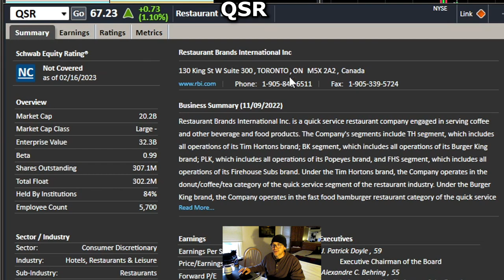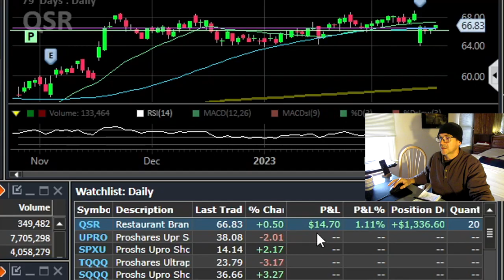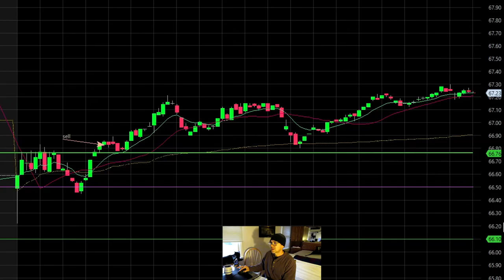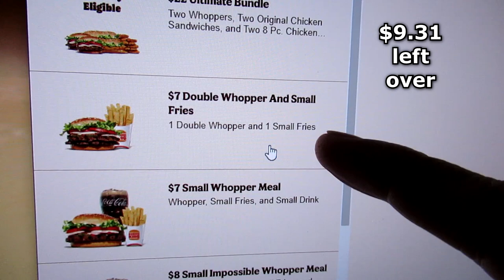Day Trading the Stock Market for a FREE Cheeseburger Burger King QSR Charles Schwab StreetSmart Edge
Trading Burger King Stock for a FREE Cheeseburger meal Day Trade Warrior Challenge QSR how to make money easy crypto forex Charles Schwab StreetSmart Edge